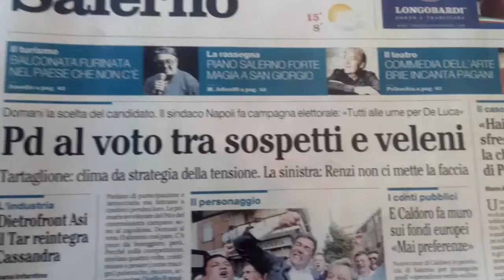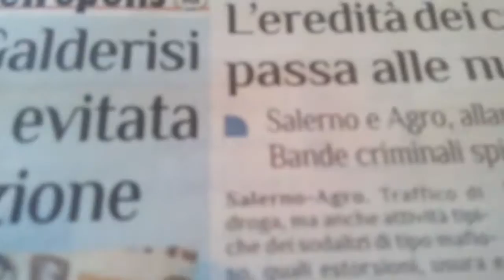Rassegna stampa 28 febbraio